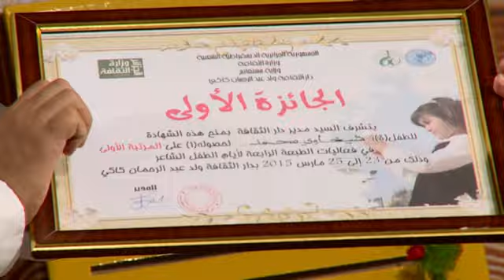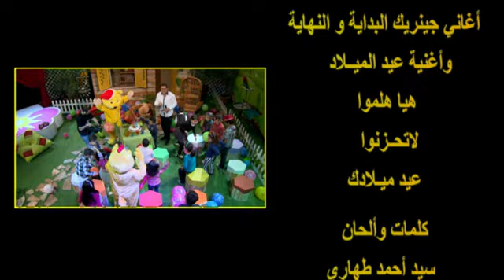"Maa Amou Yazid" EP 04 - مع عمو يزيد" الحلقة 04"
émission sur Echourouk  mardi 14 avril 2015- برنامج تلفزيوني للأطفال كل يوم ثلاثاء في تمام الساعة 17:00 على الشروق TV. إعادة بث يوم السبت في الساعة 10:30 صباحا.